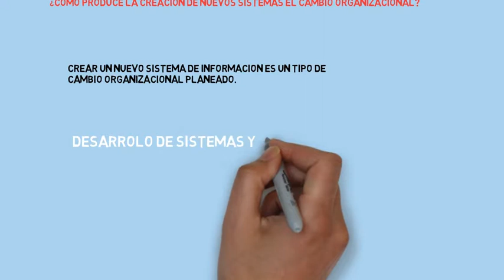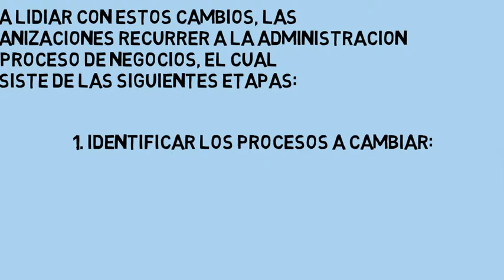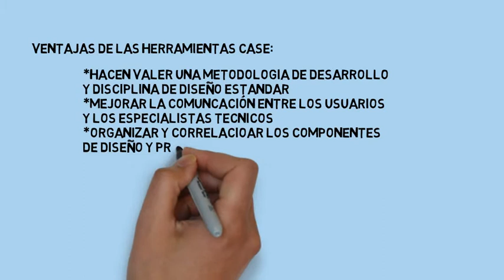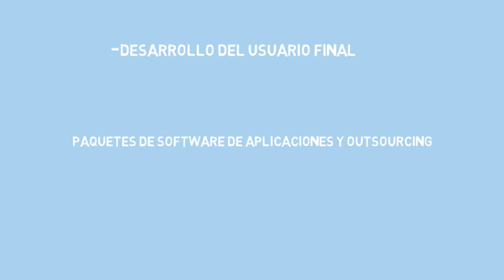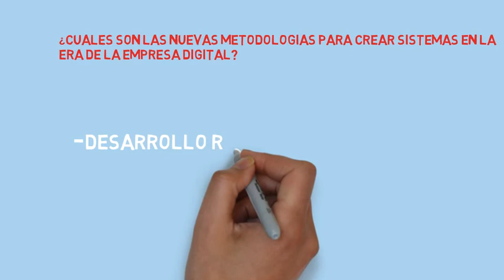Resumen Capitulo 13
Resumen del Capítulo 13 del libro Sistemas de Información Gerencial, Decimocuarta edición, Kenneth C. Laudon, Jane P. Laudon.

10mo ciclo
Ingeniería en Sistemas
Universidad Mariano Gálvez
Sede San Pedro Sacatepequez, San Marcos.